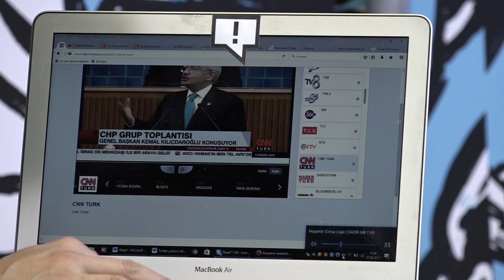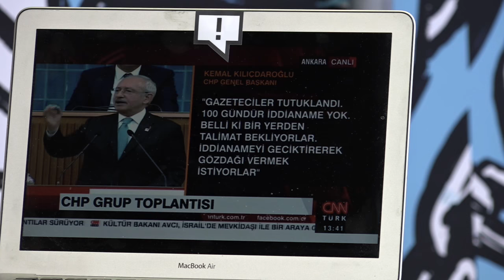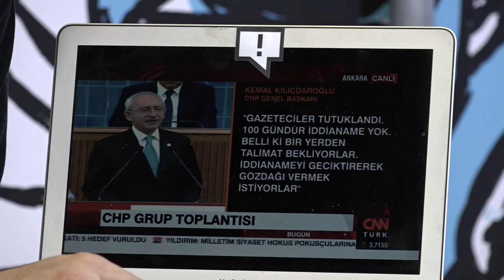07.02.2017 Can Dündar gazetecilerin tutuklanmasını yorumladı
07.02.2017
Can Dündar, Özgürüz canlı yayınında 100 gündür tutuklanan Cumhuriyet gazetecileri hakkında konuştu.